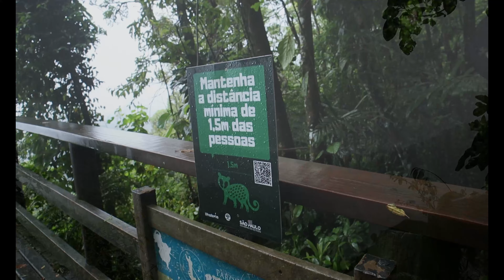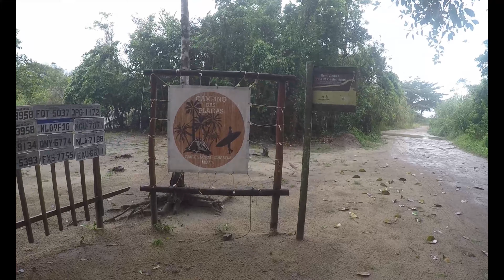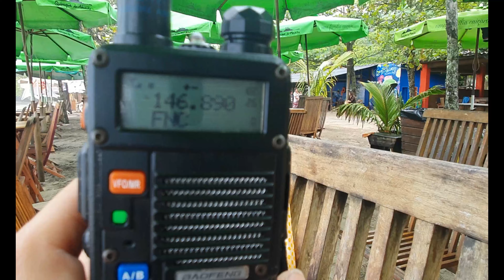Uma das praias mais lindas do BRASIL: Praia dos Castelhanos em ILHABELA-SP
Nesse vídeo nós fomos para Praia dos Castelhanos que fica em Ilhabela.
Para quem não conhece Ilhabela, é (obviamente) uma ilha que fica no litoral norte de São Paulo e só pode ser acessada por balsa, pois não tem ponte.

A Praia dos Castelhanos está dentro do parque estadual e é uma reserva ecológica.

A estrada para acessar só é permitida para veículos 4x4, porém existem muitos veículos offroad que levam os turistas para lá, então, se você está em Ilhabela, o fato de não ter um veículo 4x4 não é um impedimento para visitar esse lugar maravilhoso.